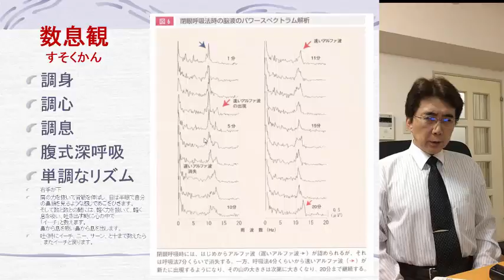禅の瞑想法を体験しよう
近年、グーグル、インテル、フェイスブック社等の最先端企業がが社員教育に瞑想を取り入れました。
アップルのジョブズ氏、京セラの稲盛氏、安倍総理大臣が瞑想をしていると報道されました。

彼らの瞑想法の基本が、この瞑想法の数息観（すそくかん）です。

そして、その後で、

に来てください。

ラディアンス
代表 山崎靖夫

〒112-0005
東京都文京区水道２－１２－２坂田ビル２０５
０３－６９１２－２７０５